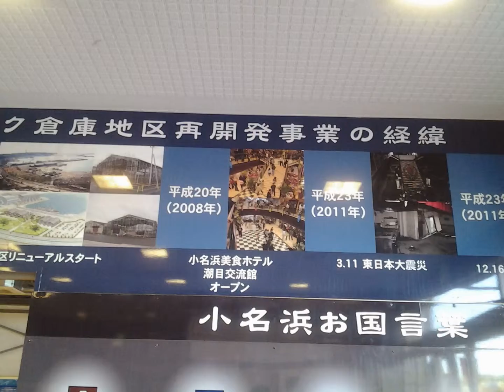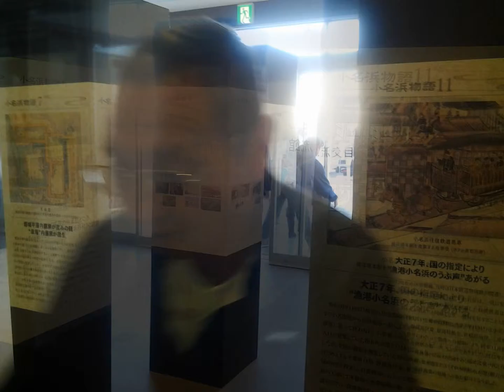小名浜美食ホテルー小名浜物語